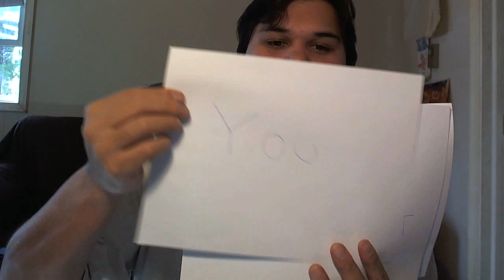I Challenge You To A 7 Minute Challenge Jamie Pelaez